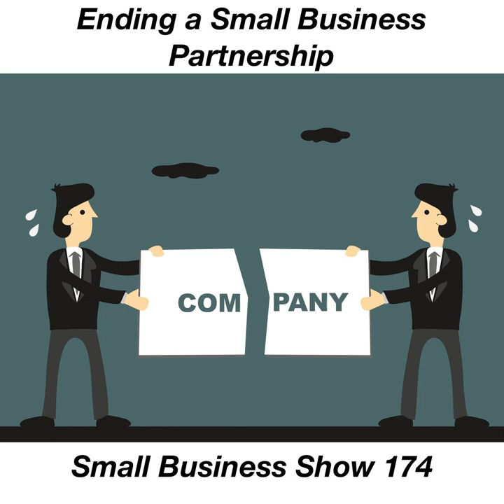How to End a Small Business Partnership - Small Business Show 174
What happens if your Small Business partnership fails? What is the best way to handle ending a partnership to avoid a major battle and to keep your focus on the continued success of your company? Join us today on the Small Business Show to hear how Shannon Jean and Dave Hamilton have ended partnerships without destroying friendships, finances and entire businesses.

So, you're a regular listener to the Small Business Show, followed our advice and created your own reality with a thriving business and have started to live a Charmed Life when out nowhere, your business partner begins to lose interest and stops managing their part of the business. Despite your best attempts to fix the problem, you've come to the conclusion that ending the partnership is the only way to save your Small Business. How do you proceed?

On this episode of the Small Business Show, we discuss some creative ways to end a partnership while respecting all parties involved.

Listen in and then visit the Small Business Support Group to comment and share your own tips!

Chapters:
00:00:00 Small Business Show #174 for Wednesday, June 6, 2018
00:01:43 “Almost halfway there”
00:04:35 Creating your own reality
00:05:01 “You’re almost finished!”
00:05:36 About our sponsorships, and benchmarks of success
00:07:33 SPONSOR: Simple Contacts - Get $30 off at or enter SBS at checkout
00:09:22 SPONSOR: GoDesignerGo.com/SBS – SBS50
00:10:54 Ending a partnership
00:12:43 Don’t skip the Working Agreement
00:14:03 Approach is everything
00:15:06 Make the business and the end of it real
00:18:25 Side business can suffer lack of attention
00:20:00 Find an internal mediator
00:20:34 Separate personal loyalty from business loyalty
00:23:34 Don’t carry animosity
00:25:15 Work on it together - “Same side of the table”
00:27:30 Before hiring an attorney, talk through an earn out
00:31:28 The value of walking away for $1
00:33:41 Communication is key